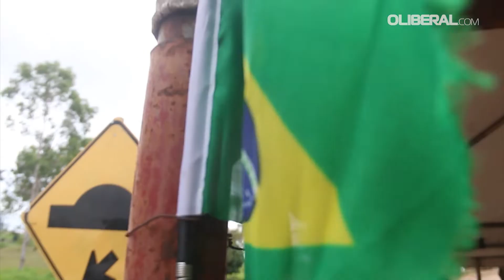LIBERAL AMAZON | Transamazônica: a estrada que rasgou a floresta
Há meio século, um dos grandes projetos que prometiam desenvolver a Amazônia saía do papel. Os que vivem na região fazem um balanço do que mudou com a rodovia e o que ainda deve ser feito para melhorar a vida às margens da BR-230.